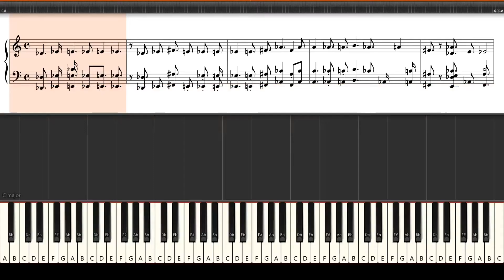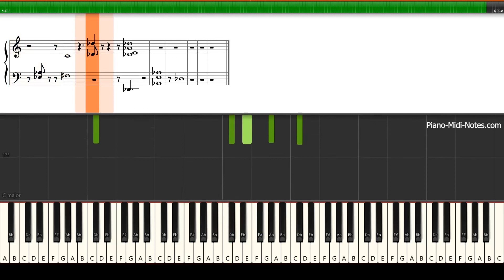Brahms Opus 117 No. 3, the Intermezzo in C-sharp minor Piano Tutorial Synthesia (Sheet Music + midi)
Some of the most moving works of Brahms' distinguished composing career are the short piano works he wrote late in his life. The three pieces Opus 117 were composed in 1892 when Brahms was 59 years old. No. 3, the Intermezzo in C-sharp minor, moves from a solemn, octave melody opening to a bitter sweet middle section that can brings tears to your eye.